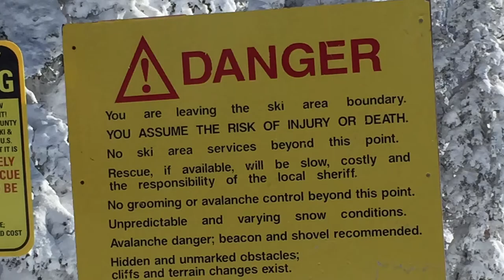Steamboat Springs 2014/2015 trailer